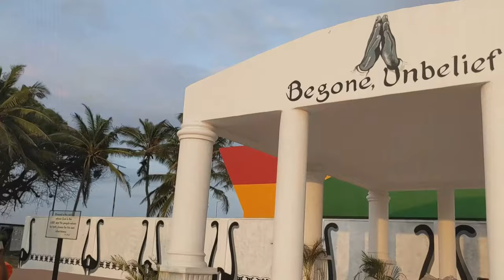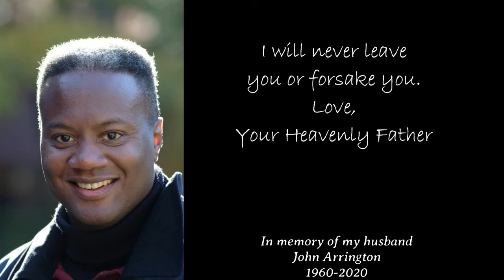Lady Joy Bell - Still With You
Still With You is an anthem of encouragement, comfort and hope to the grieving, discouraged and lonely that no matter what storms you face, you are not alone.  In life's hills and valleys, trials and victories, God promises he will never leave us.  Listen for his voice and reach out to him.

Joy Arrington, Lady Joy Bell, wrote this song on her wedding anniversary, to encourage her children as they mourned the recent loss of their father. Her husband of 30 years, Pastor John Arrington died suddenly, devastating his family, church, and community. Lady Joy Bell now travels internationally spreading love, joy and a whole lot of laughter to the forgotten and overlooked-especially children.

The lyrics remind us that, "Sometimes the rain falls, sometimes the wind blows, this much remains true, I'm still with you. Whenever you reach out, whenever you call out my name, listen for my voice. I AM STILL WITH YOU.